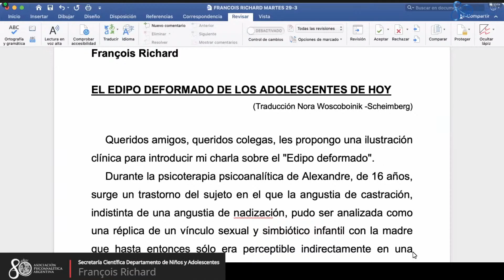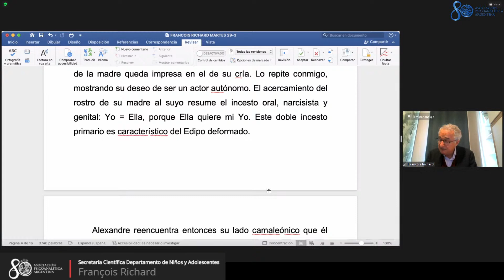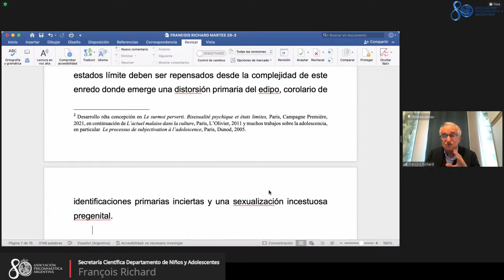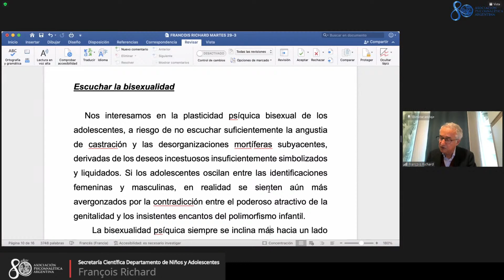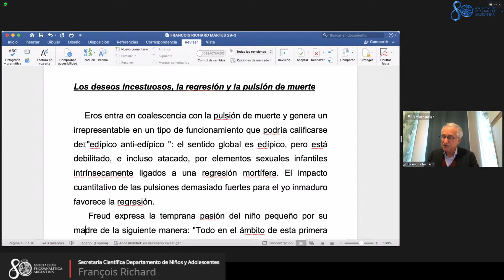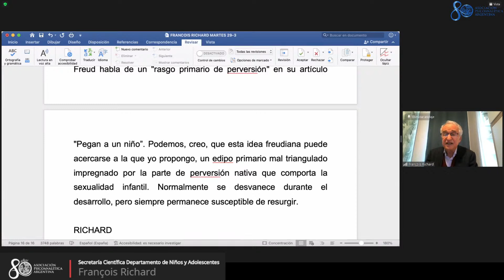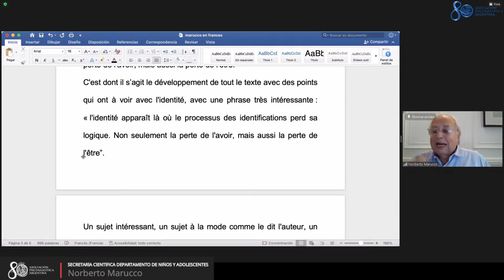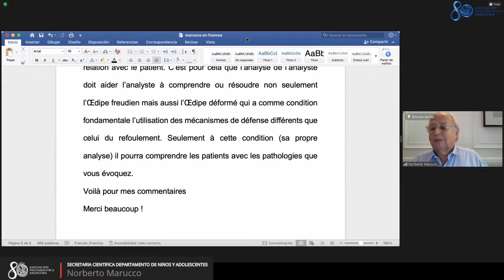SECRETARÍA CIENTÍFICA - François Richard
El Edipo deformado de los adolescentes de hoy

Expositor: François Richard

Presentadores y conducción: Dra. Gabriela Goldstein y Dr. Fernando Gómez

Comentador: Dr. Norberto Marucco

Coordina en redes: Dra. Ángeles Aparain

Traductora: Lic. Nora Woscoboinik de Scheimberg